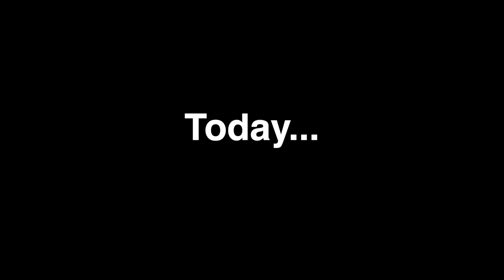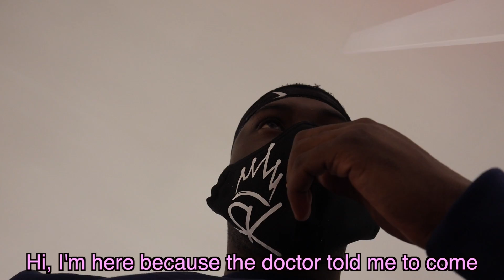RUSHING MY GIRLFRIEND TO THE EMERGENCY ROOM!!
We love you all and thank you for your kind prayers in advance!  Let's get her back to being the healthy, bubbly person she is!